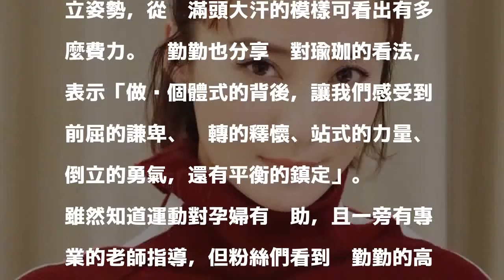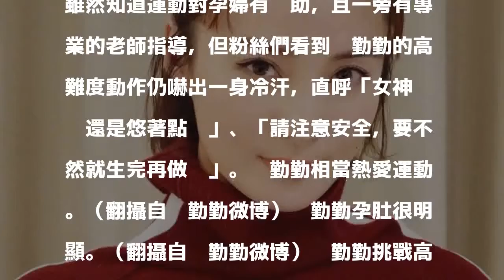女星挺孕肚做這件事 粉絲嚇傻「不能等生完嗎」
〔記者吳孟倫／台北報導〕47歲中國男星陳建斌演技精湛，曾刷新金馬獎得獎紀錄，在《後宮甄嬛傳》中飾演的雍正更是大受好評，與他結婚12年的演員蔣勤勤先前宣布懷了第二胎，今（12）日於微博秀出高難度瑜珈動作，讓粉絲捏了一把冷汗。

發表評論評論如下。